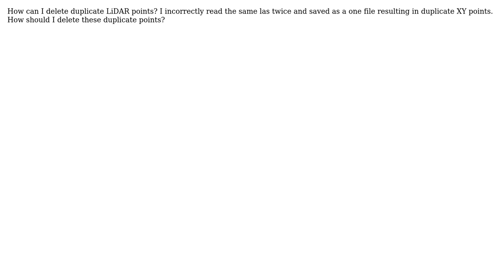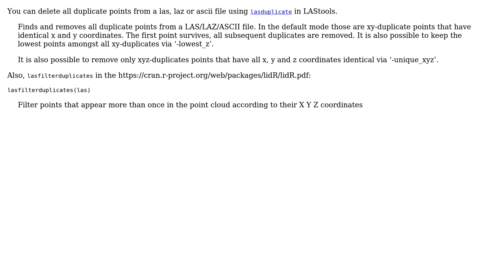GIS: How to delete duplicate LiDAR points? (3 Solutions!!)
GIS: How to delete duplicate LiDAR points?

With thanks & praise to God, and with thanks to the many people who have made this project possible! | Content (except music & images) licensed under CC BY-SA | Music | Images & others | With thanks to user wnursal user Ramesh user Jost Hobic user Andre Silva user Aaron and the Stack Exchange Network Trademarks are property of their respective owners. You are responsible for your own actions.